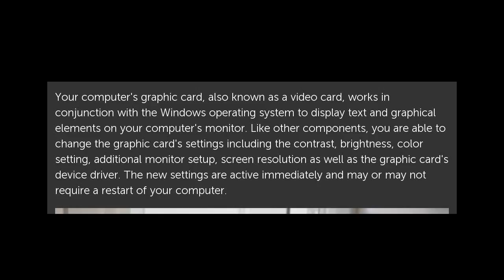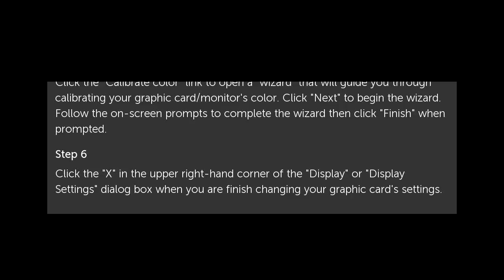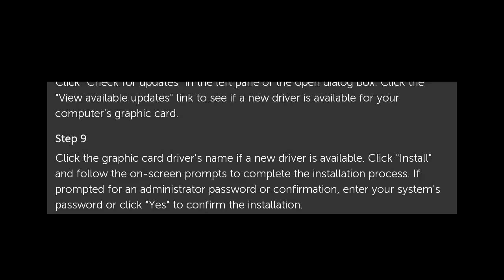How to Change the Setting on a Graphic Card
Your computer's graphic card, also known as a video card, works in conjunction with the Windows operating system to display text and graphical elements on your computer's... How to Change the Setting on a Graphic Card